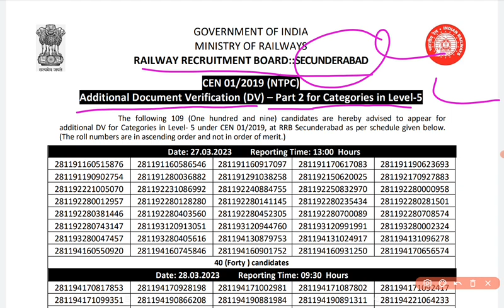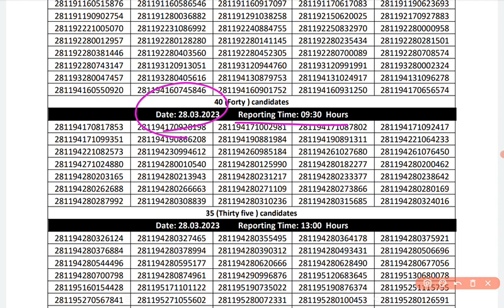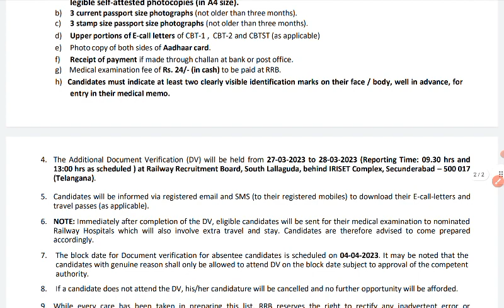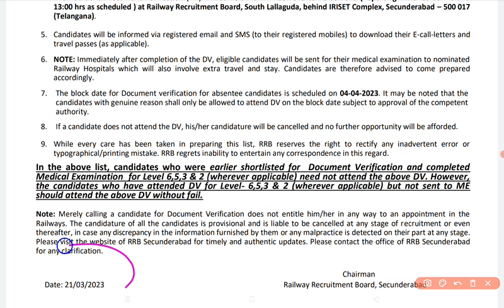RRB NTPC LEVEL 5 2nd DV RESULT || RRB NTPC OFFICIAL NOTICE